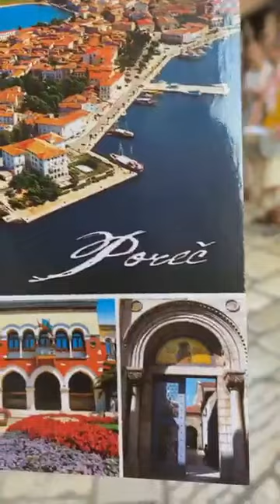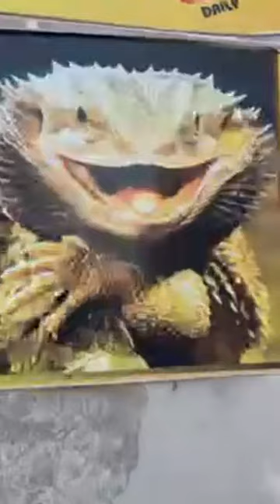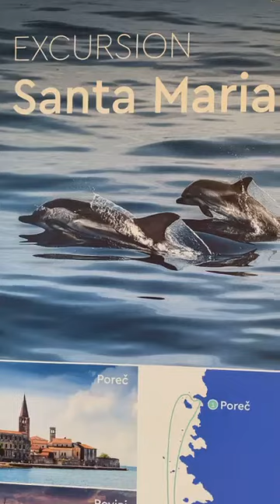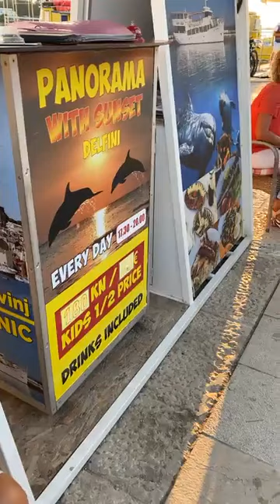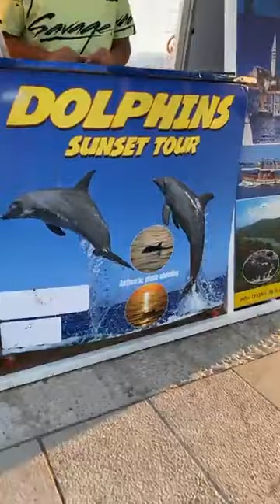Porec Sunset Yoga # Harinama Ruci 2021